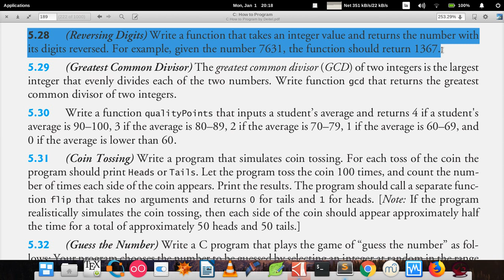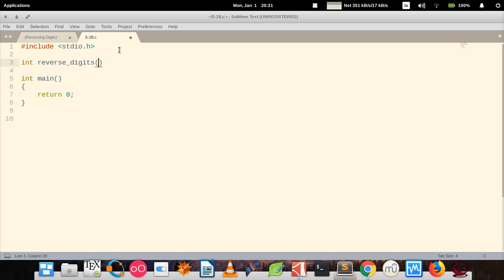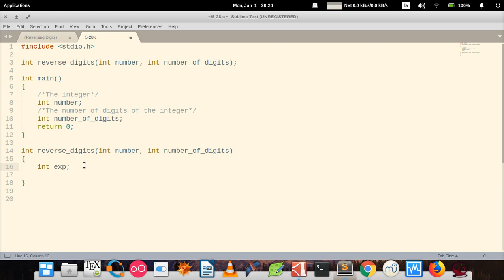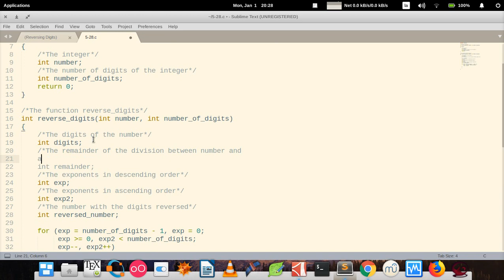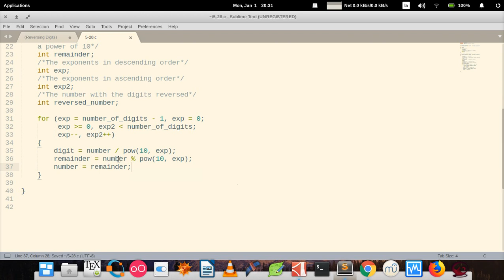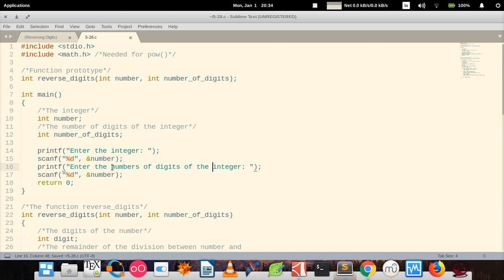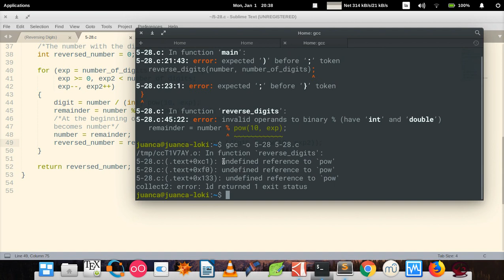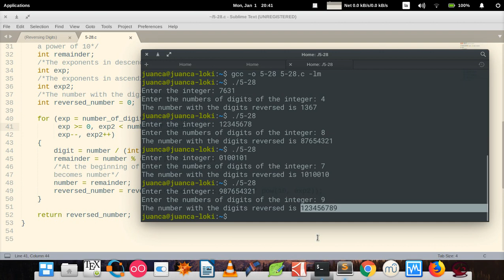C How to Program (6th edition) - Deitel & Deitel - exercise 5.28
At the request of the user Burat Takselen.